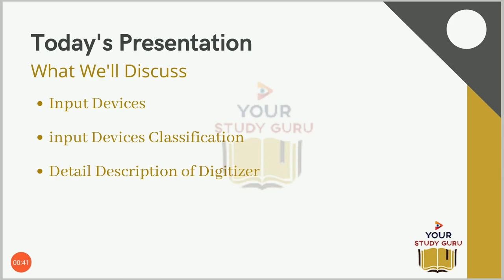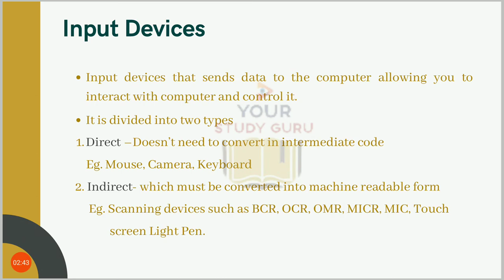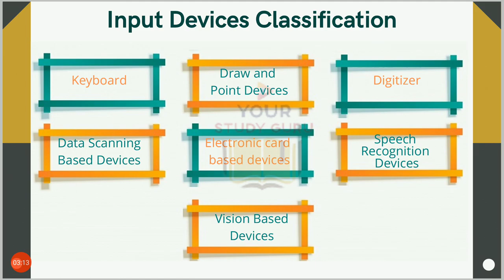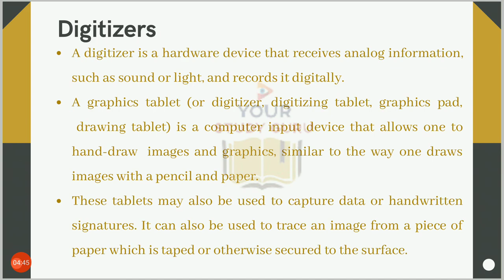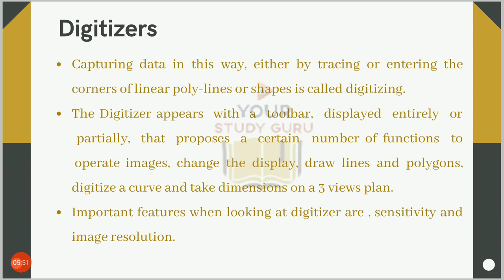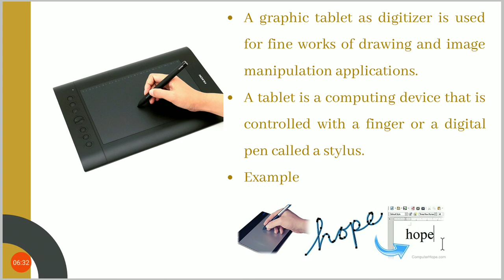Input Devices | Digitizer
Hello,
This is Krishna Gupta, Welcome you in YouTube channel Your Study Guru.

Other videos Playlists are:-

Category
Science & Technology